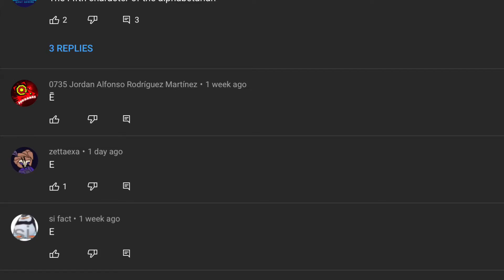SHOUTOUTS AMD GIVEAWAY ANNOUNCEMENT